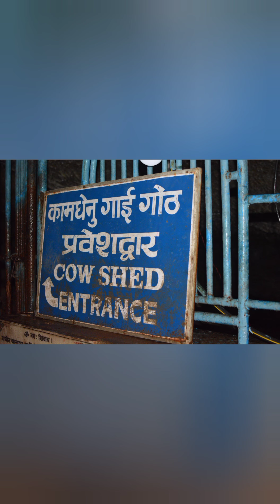Gupteshwar Cave in Pokhara Nepal